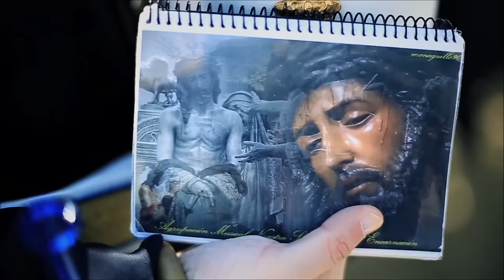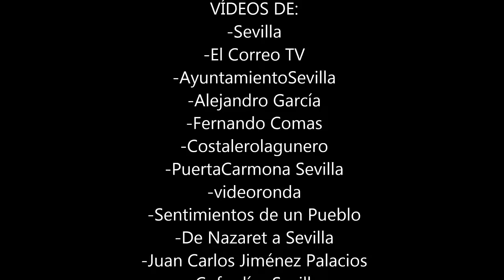Suena Sevilla según Rafael González Serna.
Montaje realizado con el audio del Pregón de la Semana Santa de Sevilla del año 2016 en la que se observa el Miércoles y Jueves Santo de la capital hispalense con los vídeos de los canales que aparecen en los créditos y aquí abajo.
Texto y voz: Rafael González Serna
Música: Composición de Manuel Marvizón intepretada por la Banda Sinfónica Municipal de Sevilla.